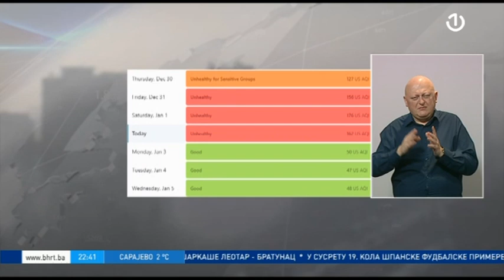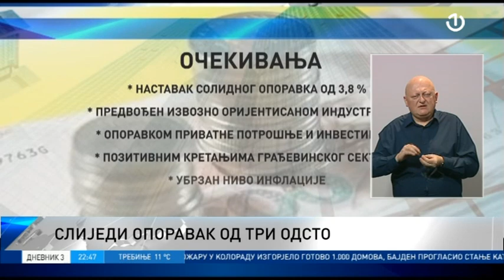Dnevnik 3 - 02.01.2022.